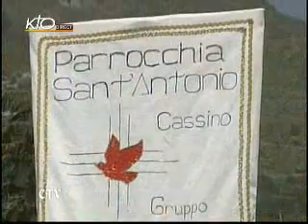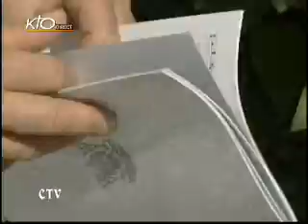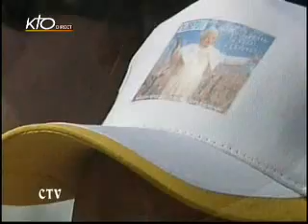Messe à Montecassino